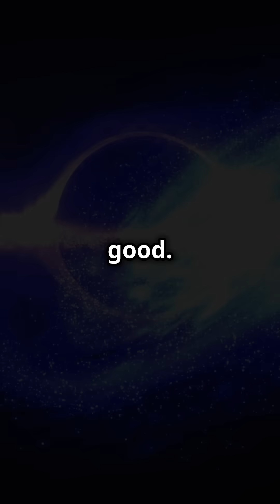27 - The Supermassive Black Hole in Our Galaxy!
Discover the mysteries of Sagittarius A*, a supermassive black hole at the center of our Milky Way galaxy, with a staggering mass of four million times that of the Sun. Although invisible, its colossal presence is unveiled through its profound gravitational effects on nearby stars and gas. Learn how this cosmic giant influences the orbits of surrounding objects and warps the fabric of space and time. Delve into the fascinating astronomical phenomena that occur in the heart of our galaxy.